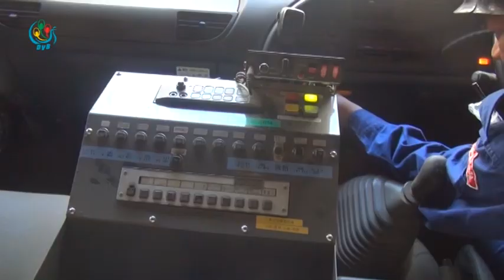DVB - တည္းခိုခန္း တခု ဆိုင္ခန္း ၃ခန္း အိမ္ ၁လုံး မီးေလာင္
ပဲခူးတုုိင္း လက္ပံတန္းၿမိဳ႕က တည္းခိုခန္းတခုုကေန စတင္ေလာင္တဲ့ မီးေၾကာင့္ တည္းခုုိခန္း အပါအဝင္ ဆုုိင္ခန္း ၃ ခန္းနဲ႔ အိမ္ ၁ လုုံး မီးေလာင္ခဲ့ပါတယ္။ ခြန္ဘသာ တင္ဆက္ထားပါတယ္။ ရုုိက္ကူး ဝဏၰထြန္း